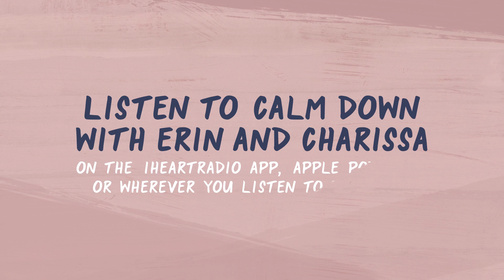Got Get Chris Myers!!!! Bring Him to the Kitchen!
When Erin Andrews and Charissa Thompson ask you to join the podcast, you never know where they may be recording from! The legendary sports broadcast, Chris Myers or as the ladies call him “Myers” stops by “willingly.”

Make sure to follow Calm Down with Erin and Charissa on Instagram and Twitter: